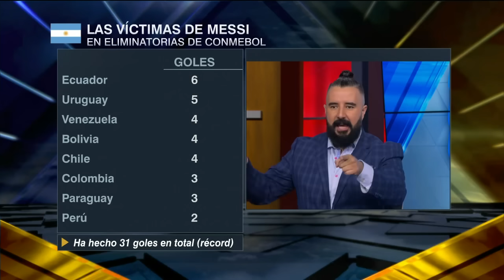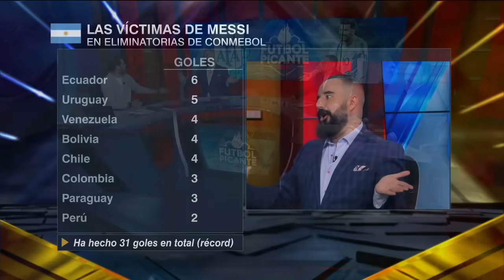Huerta le AGUÓ LA FIESTA a la SELECCIÓN MEXICANA. Messi BRILLÓ con Argentina | Futbol Picante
Héctor Huerta dice en Futbol Picante que no todo ha sido brillante de parte de la selección mexicana en la fecha FIFA. Huerta resalta que México no jugo un buen primer tiempo ante Ghana y que la defensa no se vio muy sólida ante Alemania. En otras noticias, con su doblete ante Perú con la selección argentina, Lionel Messi se convirtió en el máximo goleador de las eliminatorias CONMEBOL. futbolpicante | ESPN Deportes | Mexico vs Alemania | Peru vs Argentina